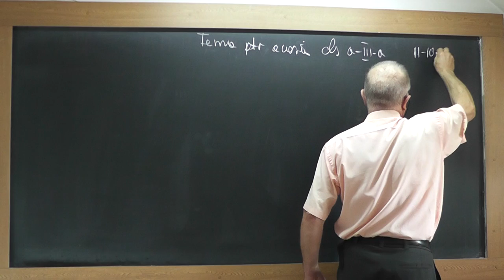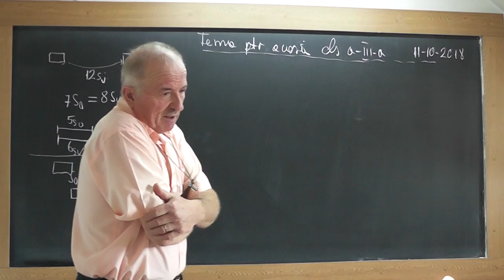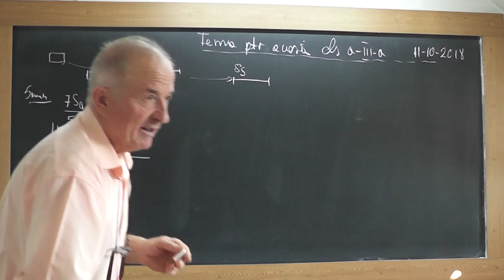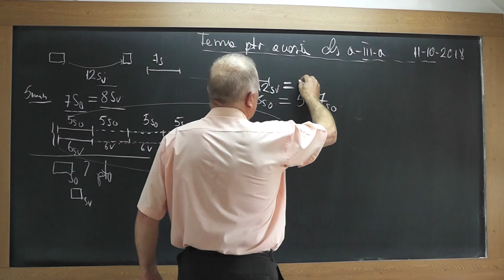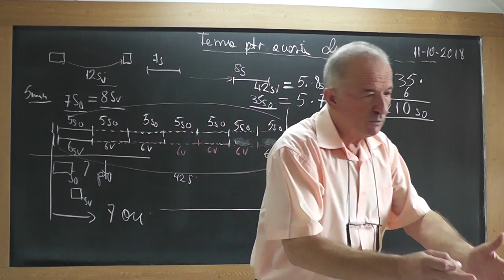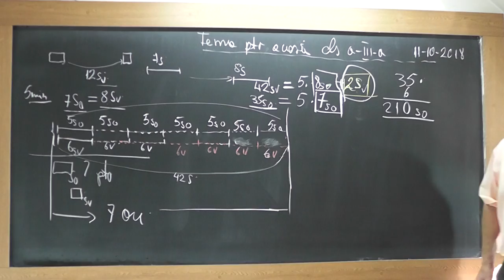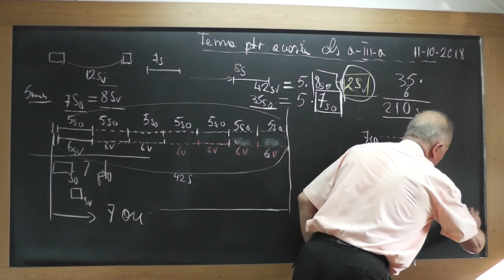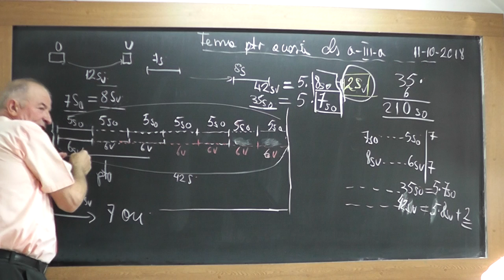1/2 1749 Clasa 3 Inmultiri Impartiri Metoda comparatiei Problema cu ogarul cel bun la matematica!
Aceste lectii sunt SUSTINUTE de VOI si daca va sunt utile, as aprecia un Like, Share, Comment - In aceasta lectie de matematica pe care o puteti vedea in direct si pe ne ocupam de tema pentru acasa la clasa a III-a. Din cuprins: Exercitii cu Inmultiri Impartiri Metoda comparatiei Problema cu ogarul cel bun la matematica.